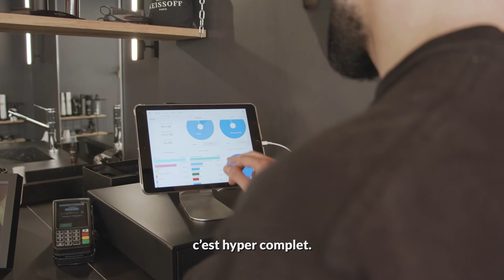Planity stories : Maison Keissoff 💈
Planity est allé à la rencontre de Erwan Keissoff barbier et fondateur de la Maison Keissoff Paris située dans le 11e arrondissement de Paris.